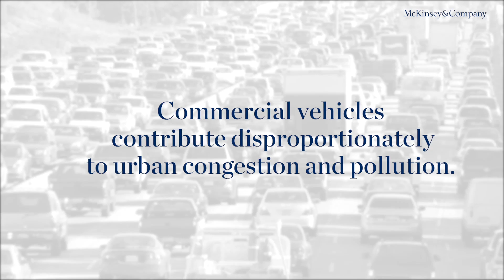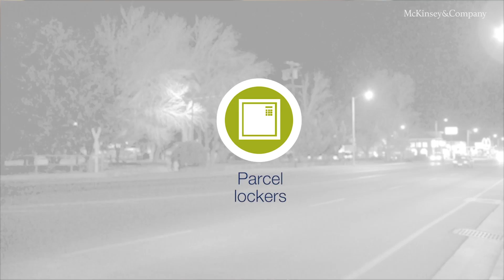The future of urban mobility: Transforming urban delivery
Roads, rails and transportation are the key to urban mobility and when they become clogged, the economic costs are high. We look at delivery solutions that address urban congestion and pollution.